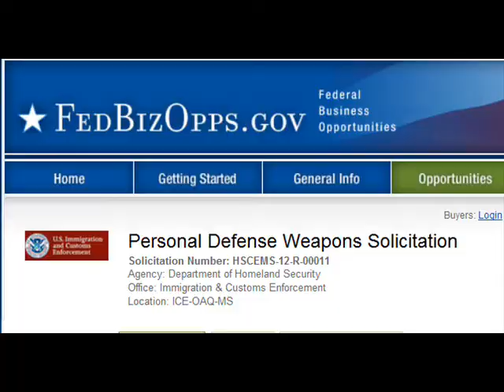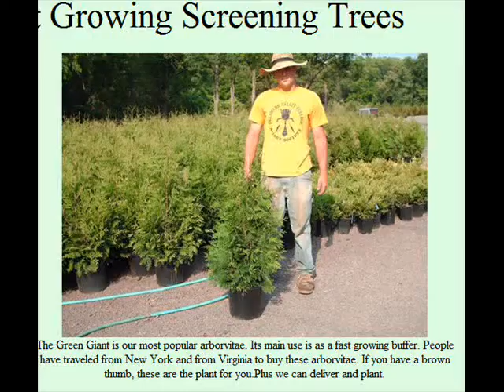Confirmed... Assault Rifles are Effective for Personal Defence.